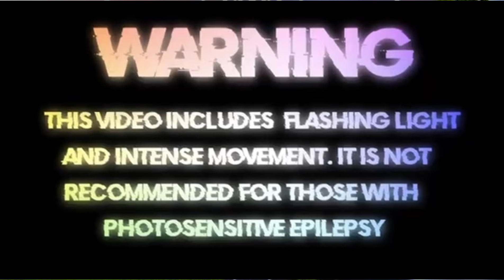AVEE PLAYER EXTREMEBASSBOOSTER VIZ UPDATED 🔥 BY ( STROMY BASS X TRAP BEYOND )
Welcome To Trap Beyond Channel Here You Can Find Most Avee Player Template Feel Free Used It Do Not Claims By Yours Show Some Respect Due To The Owner

🚫The music & the background in the following video are not free to use, if you'd like to use the music in the video, please contact the artist.🚫

⬇️📥DOWNLOAD LINK ON PINNED COMMENT 📥⬇️

avee player,
avee player trap nation template,